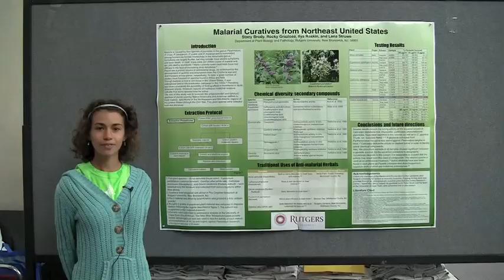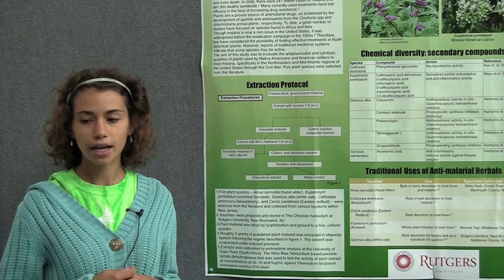Stacy Brody - Botany 2010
Malaria Curatives from Northeast United States. Co-authors: Rocky Graziose, Ilya Raskin, Lena Struwe and Carmen Lategan

As resistance to common treatments spreads among the malaria-causing parasite Plasmodium spp., the need for new drugs has become more urgent. Researchers are actively looking for effective compounds in various plant species. To date, mostly plants of Africa, South America, and Asia have been the subjects of such investigations. The aim of this study was to evaluate the antiplasmodial and cytotoxic qualities of plants used by Native Americans and American settlers to treat malaria, specifically in the Northeastern and Mid-Atlantic regions of the United States through the Civil War. Five plant species --Alnus serrulata (hazel alder, Betulaceae), Callicarpa dichotoma (beautyberry, Verbenaceae), Cercis candensis (Eastern redbud, Fabaceae), Eupatorium perfoliatum (common boneset, Asteraceae), and Quercus alba (white oak, Fagaceae) -- were selected from the literature, as they were most commonly reported to be used as treatments for malaria. A stepwise extraction method was used to produce 4 extracts from each plant. The extracts were then tested for in vitro antiplasmodial activity using the Nitro Blue Tetrazolium (NBT) based parasite lactate dehydrogenase (pLDH) assay, with chloroquine as a positive control. Samples were also tested for cytotoxicity in vitro. Chloroform extracts of all samples were active against Plasmodium, as was the aqueous extract of Callicarpa dichotoma. Further research should be done on Callicarpa dichotoma to identify active compounds.